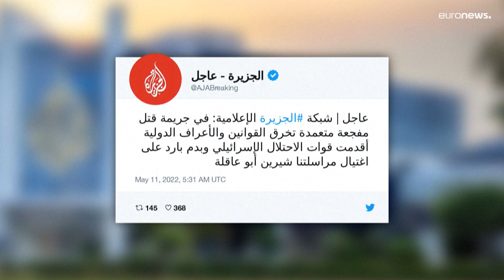Jornalista morta a tiro na Cisjordânia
Shireen Abu Akleh foi assassinada enquanto trabalhava para o canal Al Jazeera, que acusa as tropas israelitas de assassinato "a sangue frio",